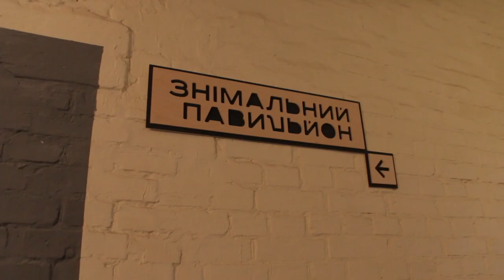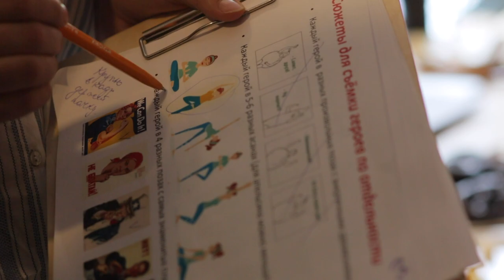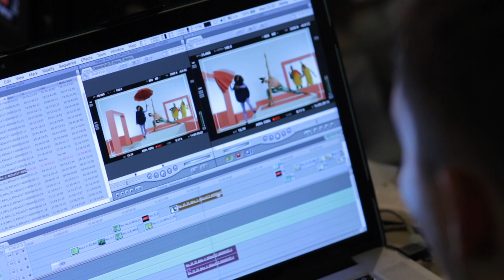BACKSTAGE JAFFAINTERVIEW NO LOGO JAFFA VITMARK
Client: "VITMARK - UKRAINE"
Marketing Director - Denis Barlyaev
Marketing Manager - Evgenia Grechko
Brand Manager - Maksim Protopopov

Creative: “CREATIVE PEOPLE”
Creative: Marina Vasilenko

Production: "UTC FILM PRODUCTION»
Executive producer: Alyona Tukaylo, Veselov Vladimir
Рroducer: Alexandra Lyashenko

Director: Alexandr Stekolenko
DOP: Sergey Pivnenko
1st AD: Vasil Belousov
Sound producer: Tomash Lukach
Edit: Mihail Litvinov
Playback: Alexandr Sof’in
Artisthead of art department: Alena Gadjilova, Alexandr Veselov, Masha Khomyakova and team
Fruit Costumes: Alexey Silenko
Style: Elena Ignatenko and team
Make up and Hair stylist: Lina Kinzerskaya, Raisa Tkachuk
Casting Department: UTC FILM and Ksenya Dezera
Motion designer: Dmytro Pustovar, Daniel Shterndok
Designer: Svitlana Medvedieva, Ksenya Serebryanskaya
Colorcorrection: Andrew Shtern
Singers: Tomash Lukach, Oleksandra Nepomiashcha, Serhii Semenovych, Serhii Kuznetsov